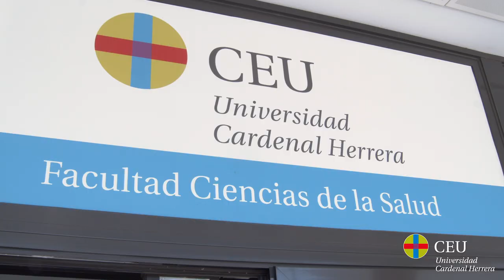Welcome Days at CEU Valencia - July 2019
More than 50 international students have arrived in CEU Valencia to attend an intensive Spanish course prior to the beginning of the new academic year. Welcome to your new home!